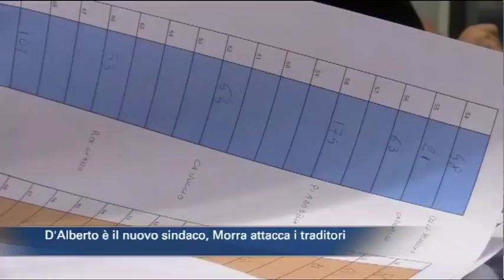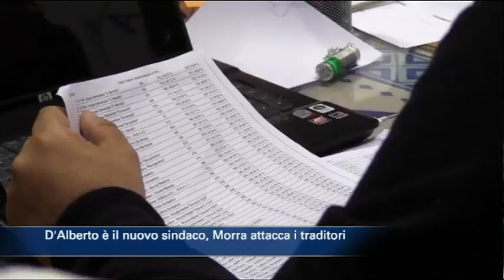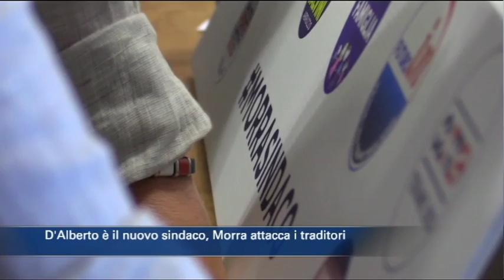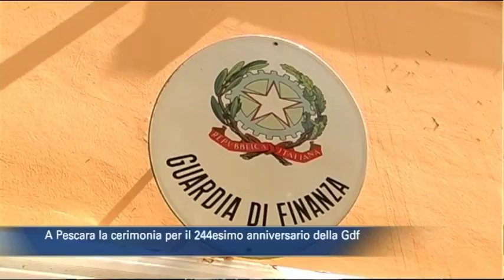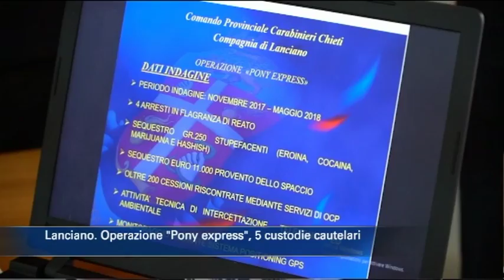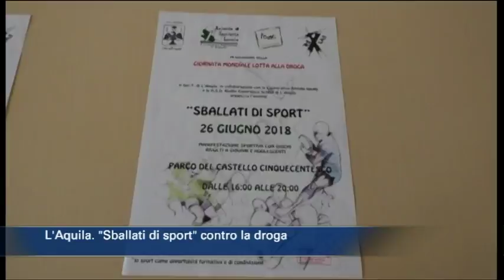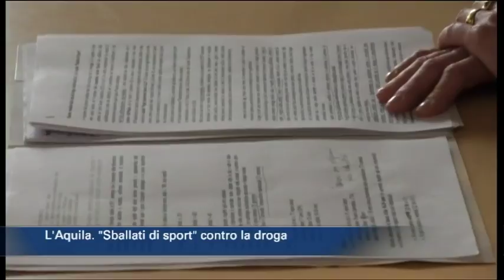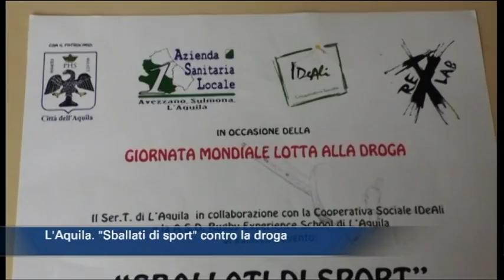TgSei edizione delle 14 di lunedì 25 giugno 2018